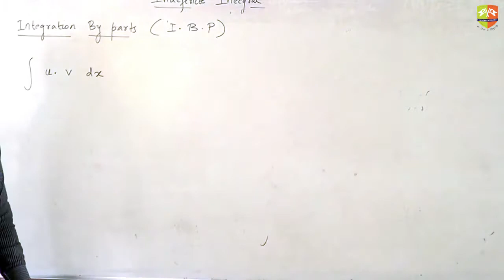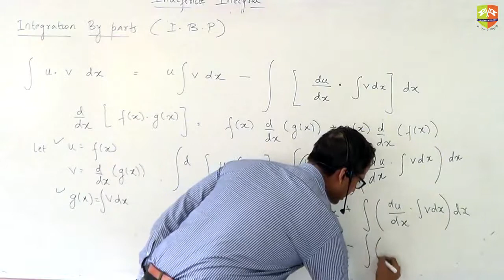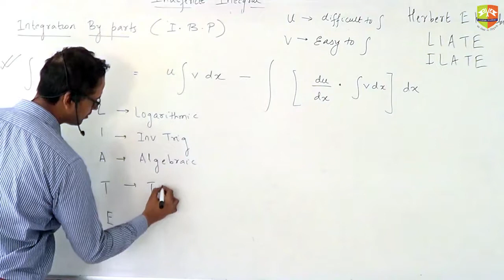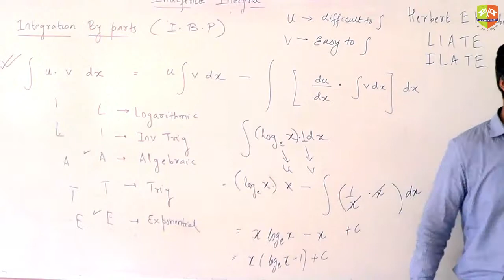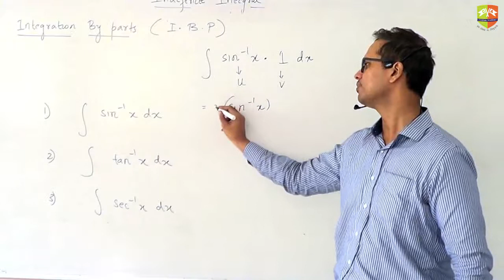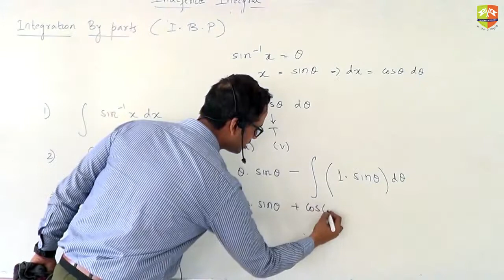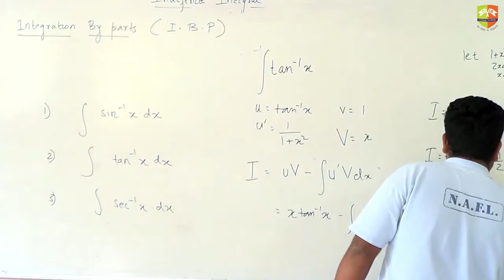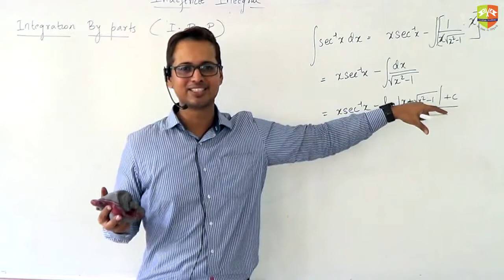INDEFINITE INTEGRATION 12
Enjoy Learning!!!

for mock tests and topic wise Daily Practice Sheets. JEE, JEEADV, CentumAcademy JEE2020 JEE, JEEADV, CentumAcademy JEE2020 XIV